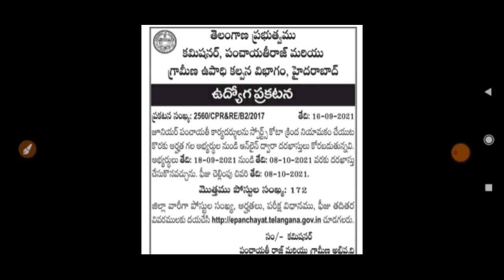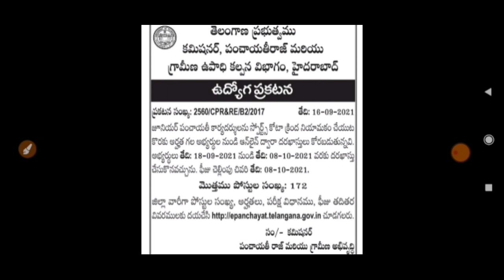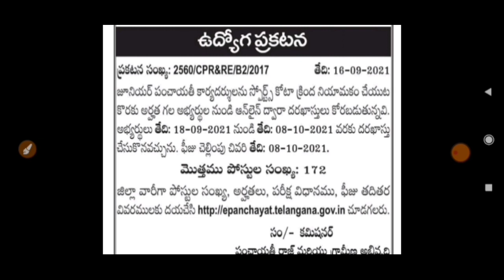నిరుద్యోగులకు శుభవార్త జూనియర్ పంచాయతీ కార్యదర్శుల నియామకానికి నోటిఫికేషన్